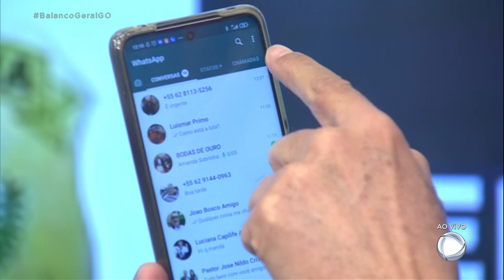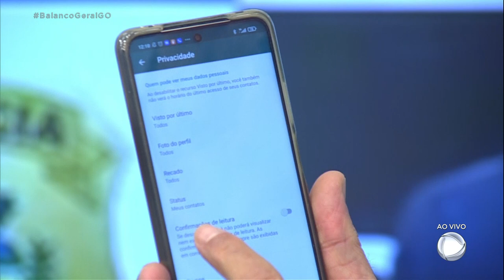GOLPE: IDOSA TEM PREJUÍZO DE QUASE R$ 15 MIL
MAIS UMA IDOSA FOI VÍTIMA DE GOLPE DO NOVO NÚMERO. O PREJUÍZO É DE QUASE 15 MIL REAIS. KAMYLLA RODRIGUES.